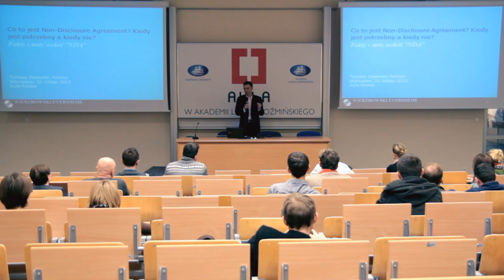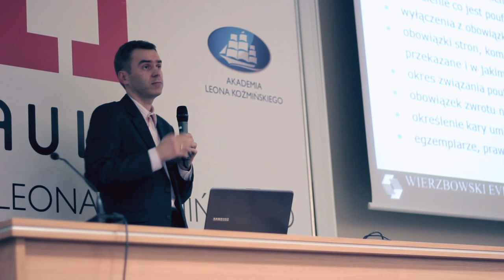Aula # 91 - prawne porady dla startupów - Tomasz Zalewski (Wierzbowski Eversheds)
TOMASZ ZALEWSKI - "CO TO JEST NON-DISCLOSURE AGREEMENT? KIEDY JEST
POTRZEBNY A KIEDY NIE? MITY I FAKTY WOKÓŁ NDA"